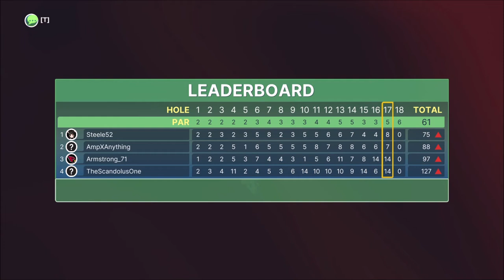Golf in a volcano but we keep getting stuck